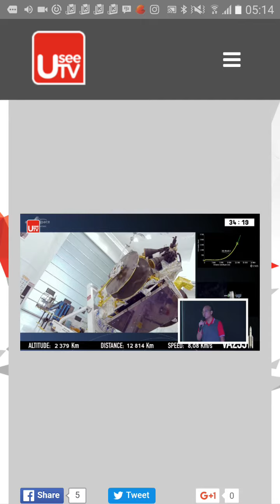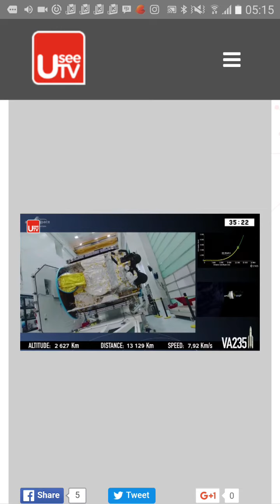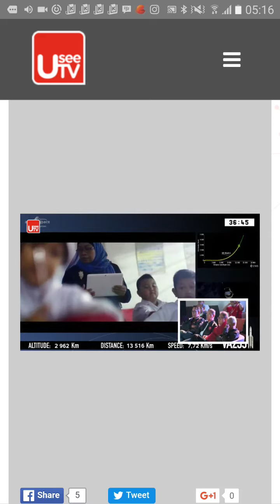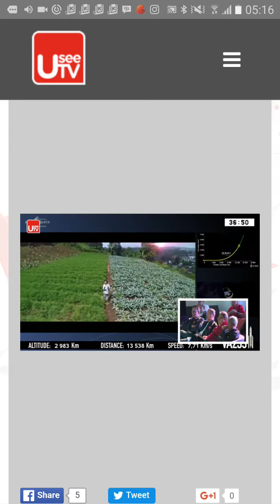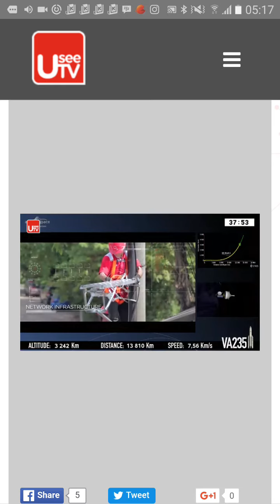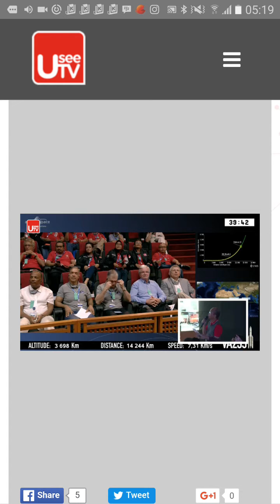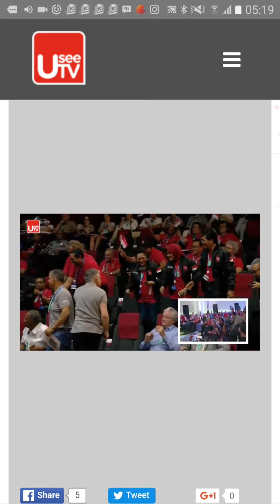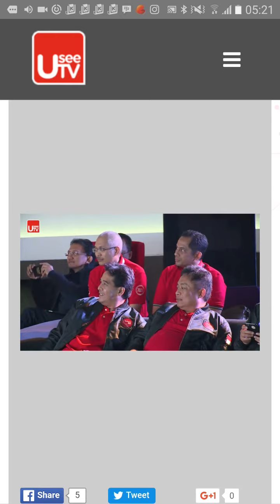PELUNCURAN SATELIT TELKOM 3S DARI KOUROU GUYANA PERANCIS